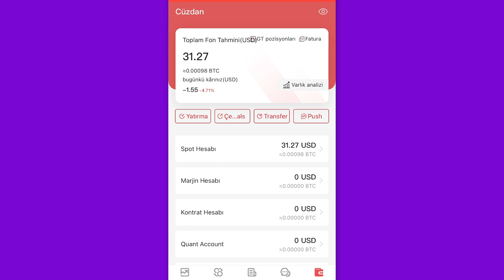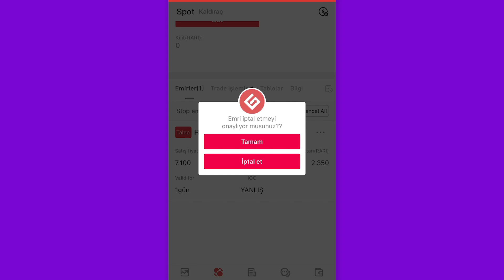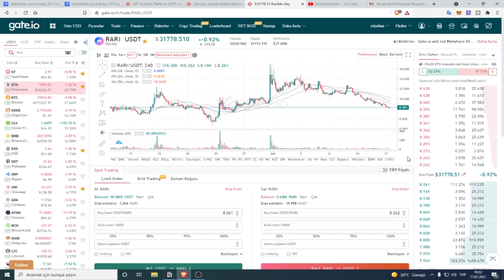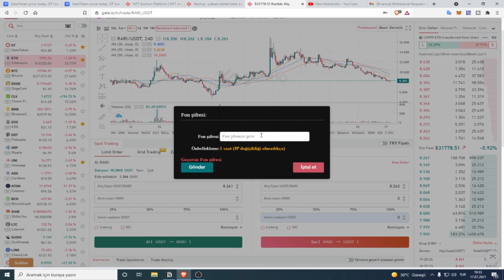DİKKAT ÇOK ÖNEMLİ!! GATEİO MOBİL VE GATEİO WEB NASIL STOP OLUNUR DETAYLI ANLATIM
Gateio stop koyma, Gateio mobil stop loss konusunu detaylıca işledik

Aşşağıda Bulunan Oynatma Listeleri Sayesinde İlgi Alanınıza Yönelik Videoları İzleyebilirsiniz.